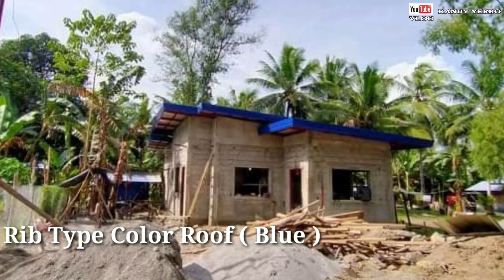BUNGALOW HOUSE DESIGN | Congrats Mr&Mrs Seville,Tulunan North Cotabato Ph.Building A House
This House 🏠🏠🏠 Video Own by Sir Mr&Mrs Seville

Si Sir po pala ay isang Magiting na Sundalo sa ating Bansang Pilipinas,at si Ma'am naman ay isang Mapagmahal na Housewife mayron silang isang anak na Lalaki. From Tulunan North Cotabato Mindanao Philippines

CONGRATS MR&MRS SEVILLE GOD BLESS YOU ALWAYS🙏🙏🙏

750,000 PHP
$15,000 USD

House Size 80 Sqm Floor Area 3Bedrooms 2Toilet&Bath

Lot. 300sqm 150,000 pesos

Start Building A House June 28 2020

Stell Trusses Materials Price
1pc C - Purlins 2x4 (1.5mm) 600
1pc C - Purlins 2x3 (1.5mm) 410
1pc Angular Bar 3/16× 1/12 420
1gal Metal Primer Red Oxide 400
1box Special Rod 750
Etc.

Steel Trusses Materials 50,000 pesos Labor Cost 40% 20,000 pesos

Rib Type Color Roof ( Blue ) and Gutter 80,000 Pesos with Labor

Installation Sliding Windows
Reflective Blue 41,000 pesos

Labor Rate.. Tulunan Cotabato Philippines Mason = 600 per Day
Labor = 400 per Day
Free Snacks

ETC.

TOTAL COST 750,000 PHP
$15,000 USD

This House is Located in Tulunan North Cotabato Philippines